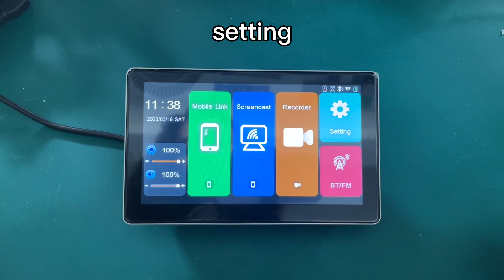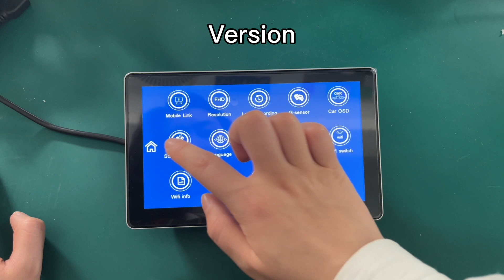ZIMtop 7 inch 4K Android 10 Auto Car DVR WiFi Dashboard Dash Cam Carplay Rearview Mirror Camera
ZIMtop 7 inch 4K GPS+Carplay +Screencasting accessories displayAndroid 10 Auto Car DVR 4G WiFi ADAS Dashboard Dash Cam GPS Navi Carplay Rearview Mirror Camera Video Recorder

Essential details
Year:
Universal
Model:
Universal
Type:
Video Recorder, DUAL LENS, DASH CAM, Event Data Recorder(EDR), Rearview Mirror Camera
Car Fitment:
Universal
Screen Type:
IPS, Touch Screen
Screen Size:
7"
Angle:
165°
Resolution:
2160P
Function:
Waterproof, NIGHT VISION, Remote Control, FULL COLOR, G-Sensor, park MODE, Loop recording, Build-in WiFi, Motion Detection, APP Control, Build-in GPS, Build-in GSM, Emergency Accident Lock, Build-in Battery, Andriod OS, SDK, ADAS
Voltage:
12-36V
Working Temperature Range:
-20 - 50 ℃
Warranty:
18 Months
Place of Origin:
Guangdong, China
Brand Name:
OEM
Model Number:
K700
CPU:
SLES8581A 8core 4+64G
screen size:
10.26
Certification:
CE/Rohs/FCC
battery:
Yes
chepset:
JR
OEM,ODM:
Support
Video format:
TS
Language:
Multi-Language
Lens:
Front and Cabin Camera
system:
android10.0